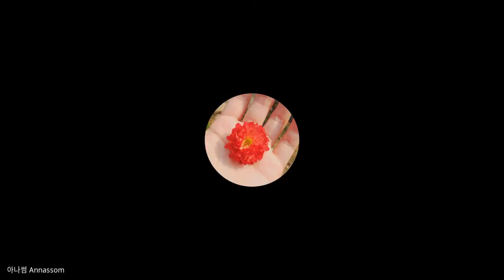Right View - A Perspective On Meditation Practice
In this video, we discuss the "correct view" or context in which to practice meditation for maximum benefit.